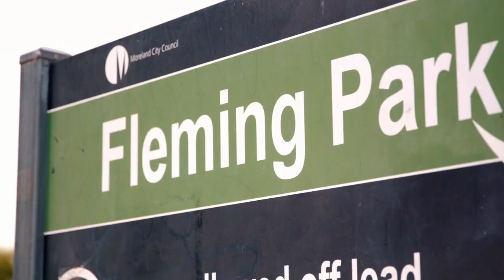4/210 Blyth Street, Brunswick East